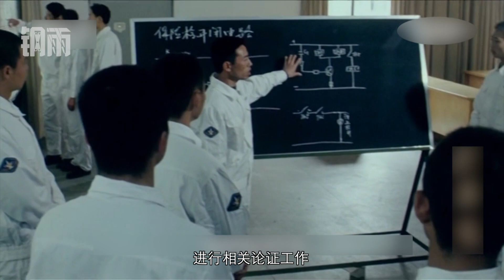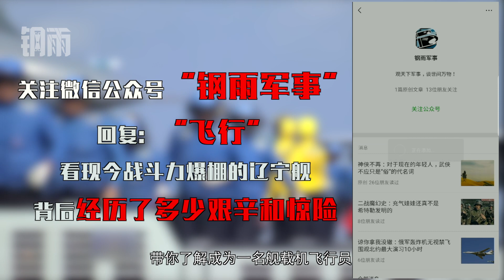中国海军航母仅用数年就已具备完整战力，舰载机飞行员功不可没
中国海军首艘航母“辽宁舰”从服役到具备完整战斗力仅用了数年时间。相比于其他航母大国，我们从零摸索，有了今天这个成就，航母舰载机的飞行员们，功劳最大。